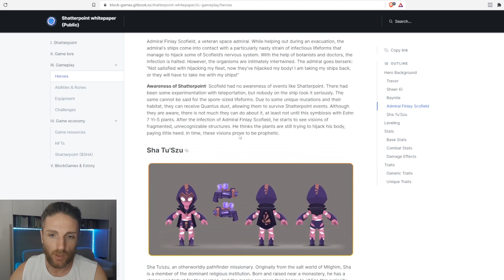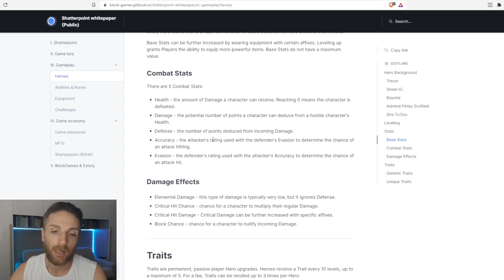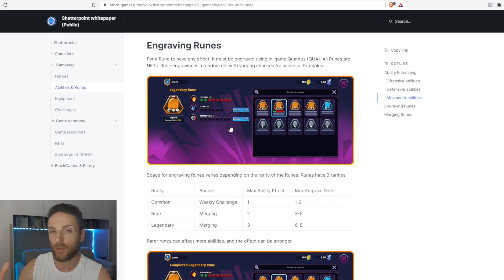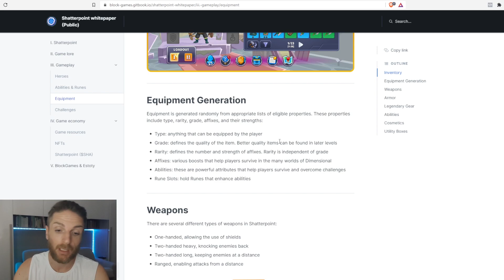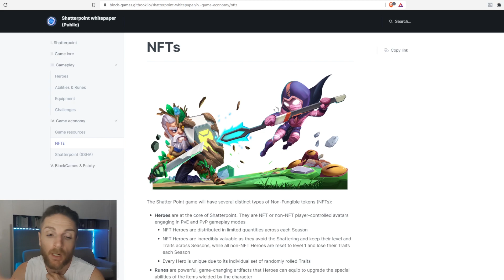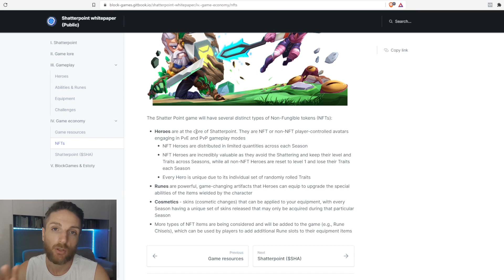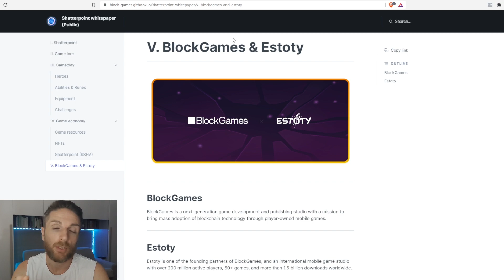EPICO Free to Play per Mobile.. Shatter Point e come guadagnare!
Finalmente il whitepaper di Shatterpoint, che ci permetterà di guadagnare giocando! Questo shatterpoint potrebbe diventare un capolavoro! Ti presento la pre-Alpha che è già una bomba.. Cosa sarà una volta uscito il gioco completo? Shatterpoint richia di diventrare uno tra i migliori giochi mobile play to earn del 2022 e del 2023!

àshatterpoint,